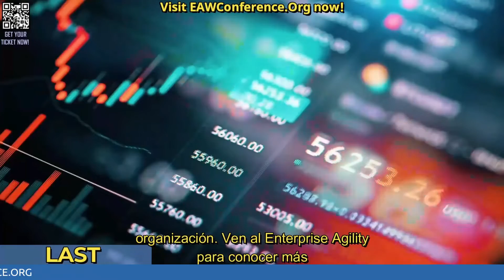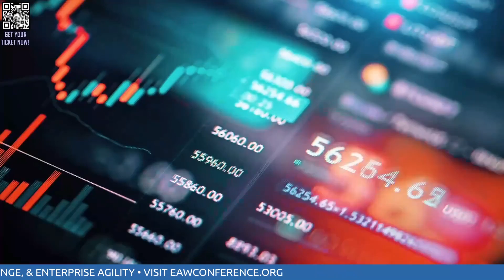I'm burnout, you' re burnout, what's that smell?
Learn more about how to promote practical burnout prevention measures while educating yourself on taking action earlier.

Zoe is a speaker at the Enterprise Agility World Conference. to know more about her!